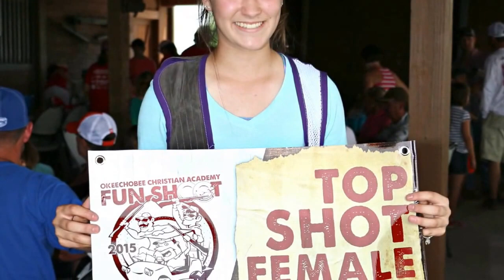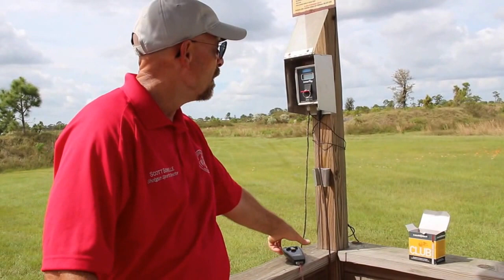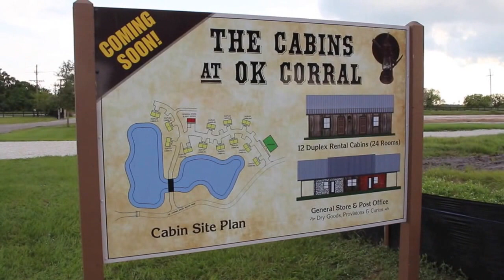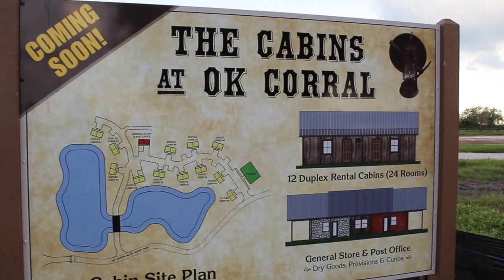OK Corral Behind the Business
OK Corral Gun Club Okeechobee, Fl